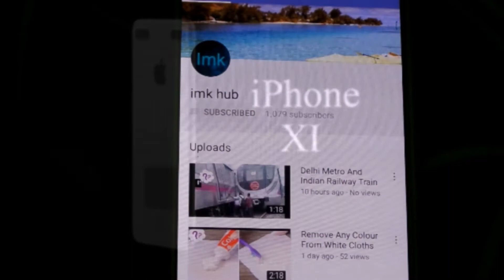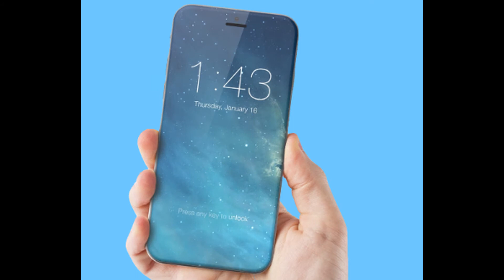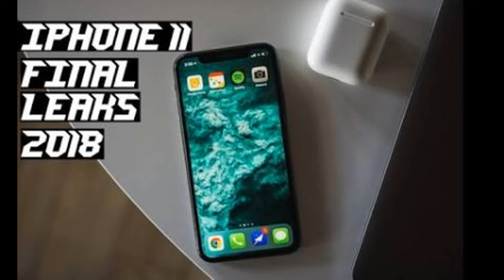2018 New Apple IPhone X1 Is Ready To Launch In India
Hello Friends,
This video is about 2018 New Apple IPhone X1 Is Ready To Launch In India.
Jai Hind. . .